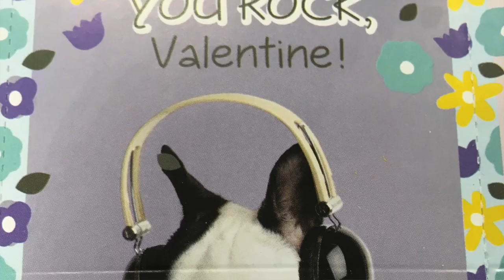Valentine's Day: 'Venus' and 'Cupid' review puppy and kitty Valentines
Actors Dana Kinsey and Seth Winnick played the roles of Venus and Cupid in Gamut Theatre's production of Gallathea. They shared their thoughts on a set of Valentines that feature adorable puppies and kitties (not to mention the pencils). (Video by Sean Adams/PennLive)